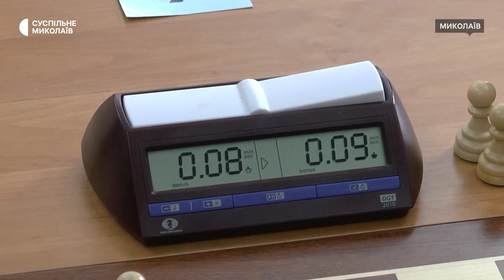У Миколаївському шаховому клубі відбувся бліцтурнір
У Миколаївському шаховому клубі бліцтурніром 20-го липня відзначили Всесвітній день шахів. Змагалися 30 учасників. Найстаршому, Олександрові Петрику — 84 роки, наймолодшому, Павлові Узуну – 9.